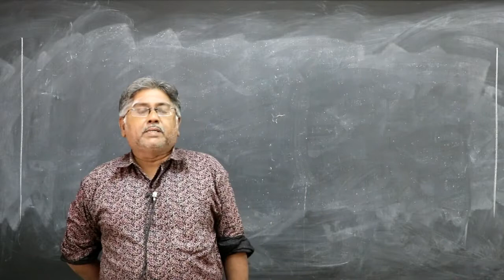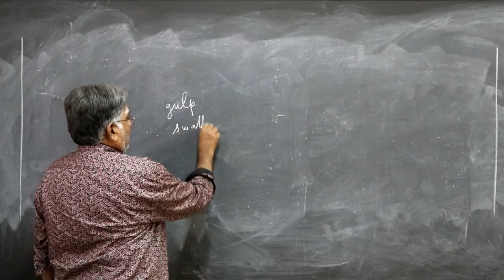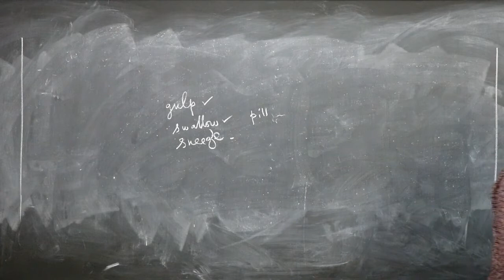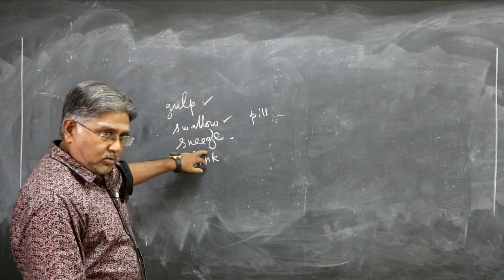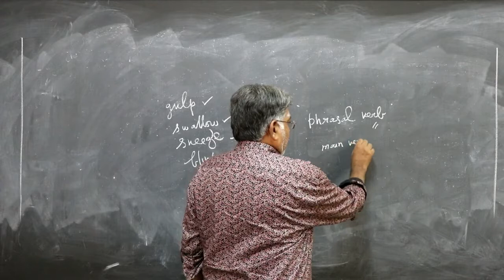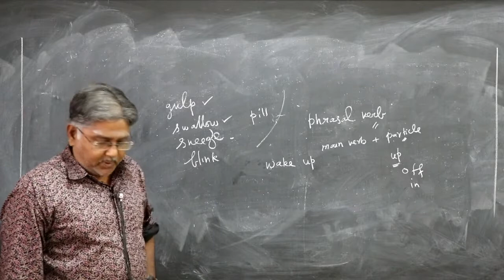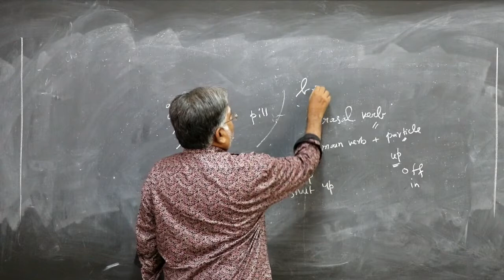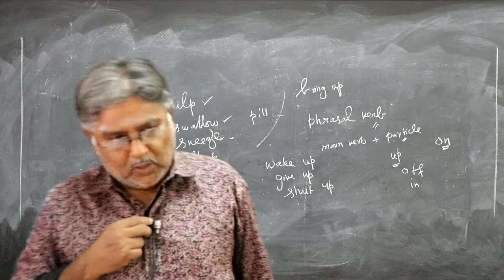இங்கிலீஷ்ல பேசலாம் ஈஸியா l Start speaking English fast 3 l Phrasal verbs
This video explains the use of certain words and Phrasal verbs.